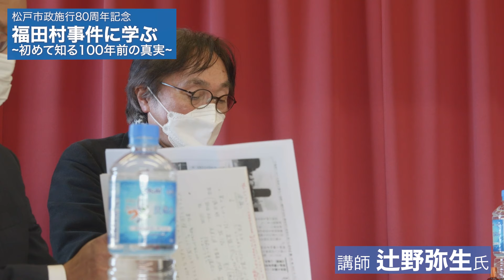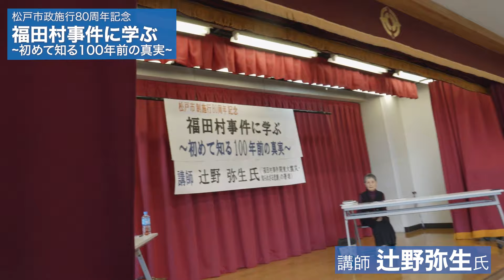2023年12月23日 「福田村事件に学ぶ」- 初めて知る100年前の真実 - 松戸市政施行80周年記念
2023年12月23日 「福田村事件に学ぶ」- 初めて知る100年前の真実 - 松戸市政施行80周年記念